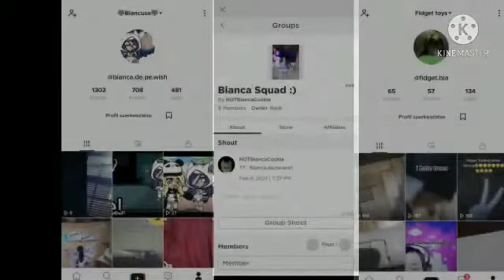Fidget Toy Tiktok Compilation